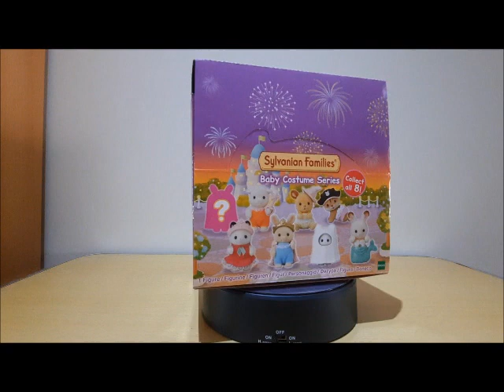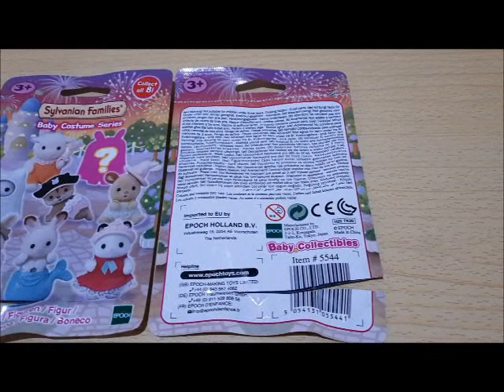Reviewing COMPLETE set: Epoch Baby Collectibles - Sylvanian Families - Baby Costume Series 2020.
Reviewing COMPLETE set: Epoch Baby Collectibles - Sylvanian Families - Baby Costume Series 2020. Reviewing each figure plus their names. Included also is the mystery figure.